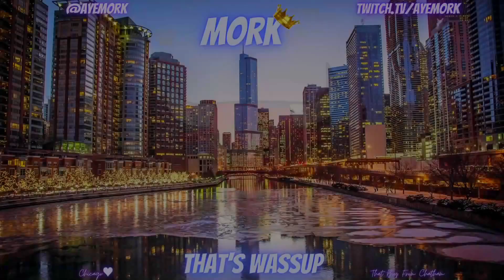Mork Stream Highlights 2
Funny Moments in:
CSGO
GTA V
Overwatch
Double Action Boogaloo
Team Fortress 2
Super People